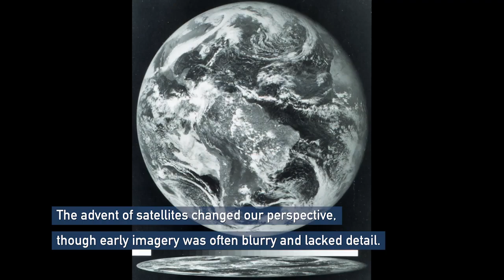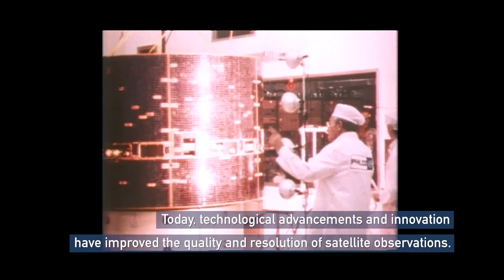Celebrate Earth Day with these views of our planet from NOAA satellites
NOAA satellites have kept their eyes on Earth and delivered invaluable data on our changing world. Celebrate Earth Day with these views.

Credits:
NOAA
NASA
CIRA
Additional imagery courtesy of CIMSS.
Music: “A Serious Man” by Kavin Hoo [ASCAP]; ELIAS Music; Universal Production Music